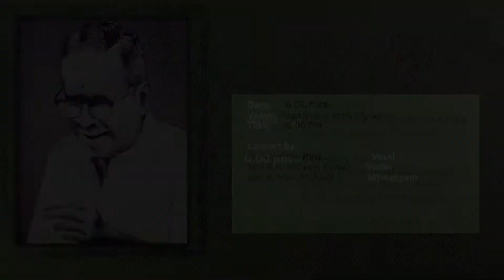RAMNAD KRISHNAN 100 Dr Nanditha Ravi Concert 16 06 2018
Vibrant as well as a melliflous concert by Dr Nanditha Ravi marked one of the year long centenary celebration - event  of the legend Ramnad Krishnan, passionately  organized by the family of Ramnad Krishnan